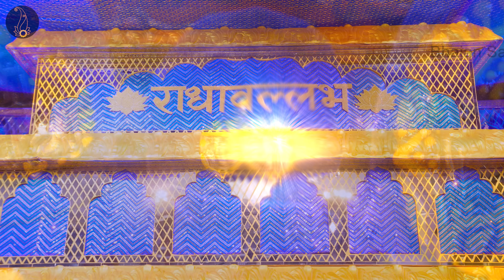हे नाथ , हे प्रिया जू ( हृदय की पीड़ा ) // Shri Hit Premanand Govind Sharan Ji Maharaj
Epic collection of effective, inspirational and motivating  Satsang by - Shri Hit Premanand Govind Sharan ji Maharaj which will help to advance in the Spiritual Path clearing your Doubts and Confusions.

From - Shri Hit Radha Keli Kunj , Near Bhaktivedanta Hospice , Parikrama Marg, Varaha Ghat, Vrindavan